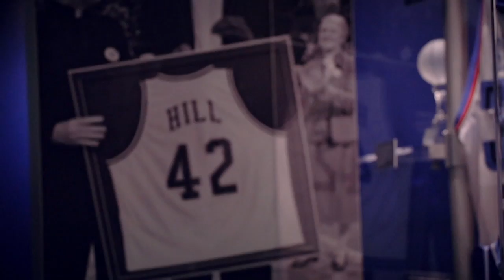FOX SPORTS FEATURE | Trevon Bluiett